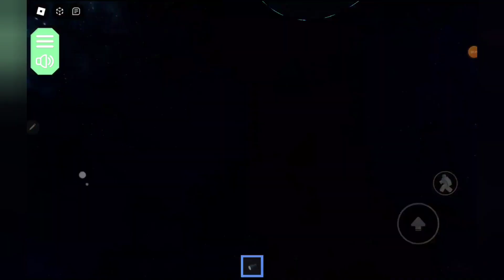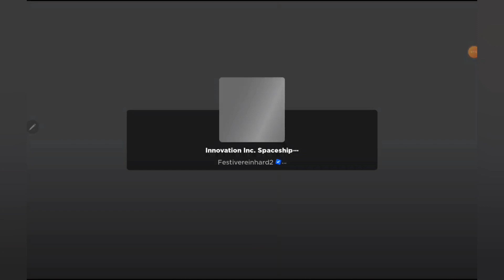Innovation inc spaceship - Self-destruct | Roblox